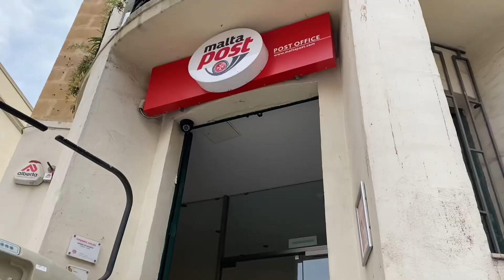Bej per here te pare trilece || Blej mjetet per te bere thonjte 🥰